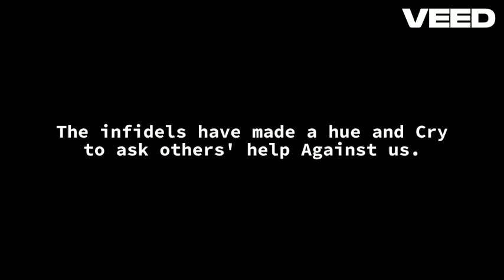Aamir bin Akwa' may Allah be pleased with him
Full story here: Sahih Bukhari 4196